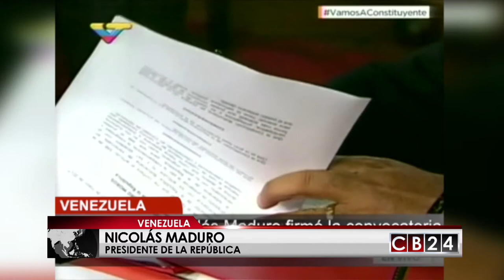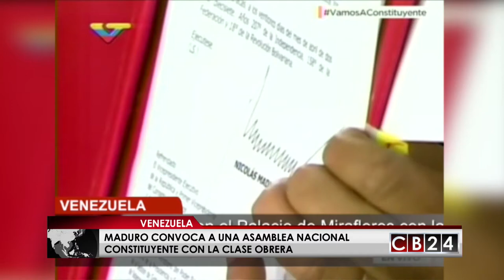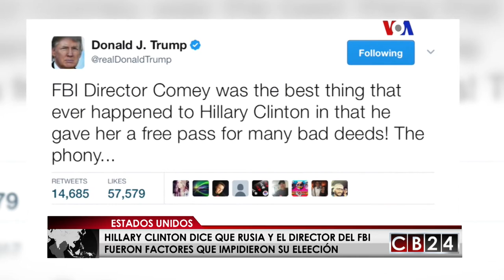Es Noticia Mundo: Resumen Informativo 6 de mayo del 2017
No se pierda Es Noticia Mundo, las informaciones internacionales más importantes que acontecieron esta semana.

Alejandro Ramírez repasará durante 30 minutos las noticias que captaron el interés global.